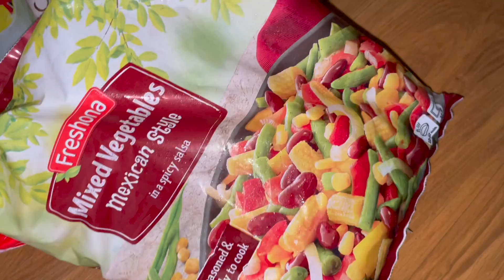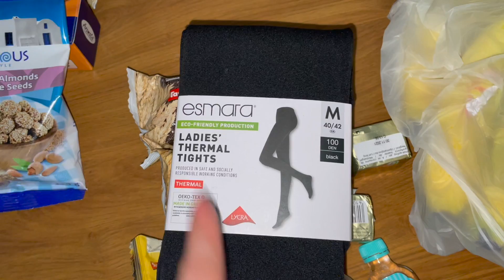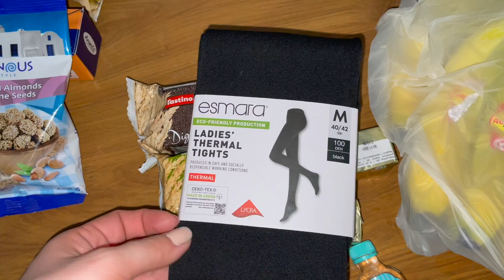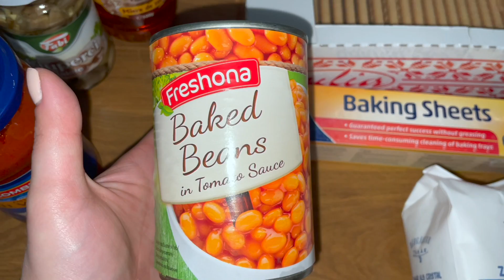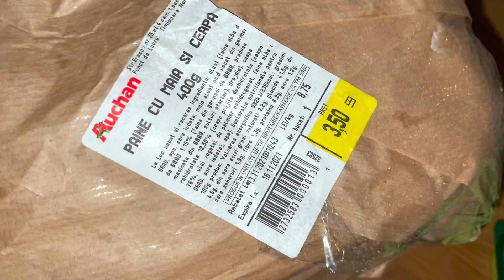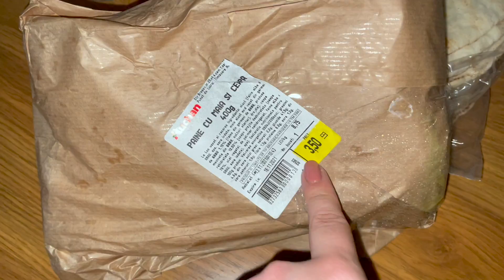Haul cumparaturi Lidl si Auchan/Trebuie sa ne facem singuri mobila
𝐃𝐞𝐬𝐩𝐫𝐞 𝐧𝐨𝐢:
Noi suntem MIHAI si DIANA,un cuplu casatorit,haios care locuieste in Timisoara.
Filmam de obicei ce facem noi in weekend-uri ,povestim ce intamplari haioase sau nu avem,despre VIATA REALA in general.
Vei gasi video nou in fiecare miercuri la ora 20:00.Cel mai bine apasa pe clopotel pentru a fi notificat de fiecare data cand noi postam.